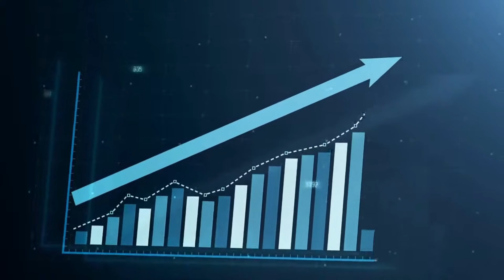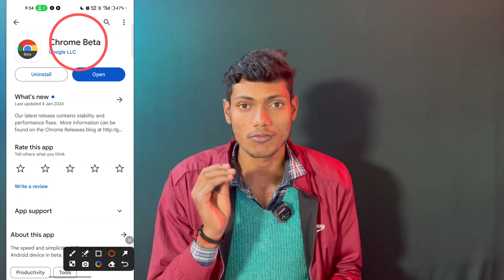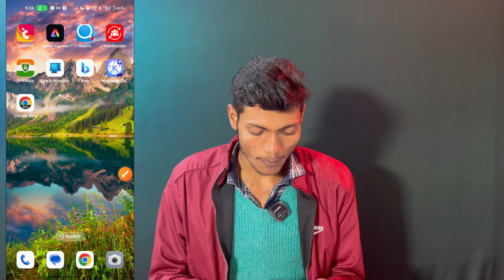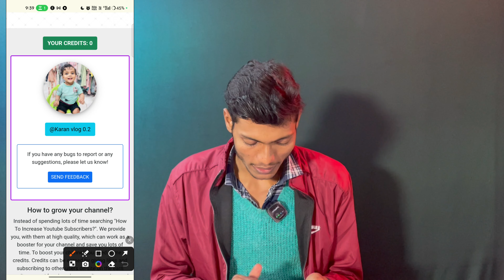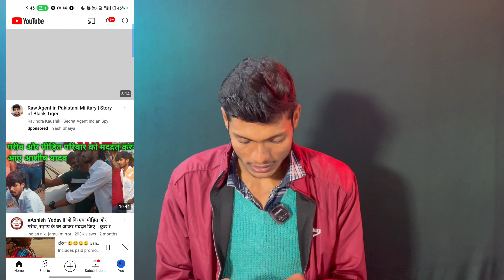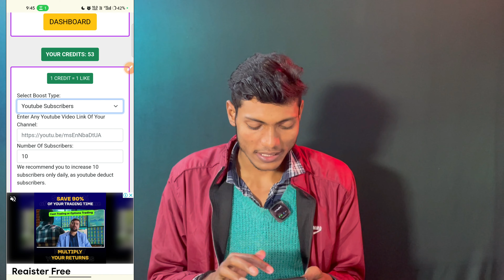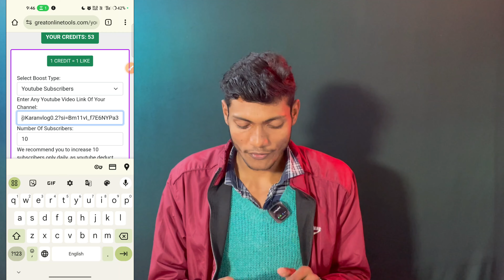subscriber kaise badhaen | subscribe kaise badhaye youtube par 2024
😱1 क्लिक मे 1000 subscriber kaise badhaye ||subscriber kaise badhaye youtube par || youtube subscriber kaise badhaye

 Hello friends in this video I tell you about 😱1 क्लिक मे 1000 subscriber kaise badhaye ||subscriber kaise badhaye youtube par || youtube subscriber kaise badhaye  this is latest and new method I hope you like this video thanks for watching and keep supporting love you all guyz official method 👍😍

⏩ Solved Queries 🟢
scriber kaise badhaye youtube par
subscriber kaise badhaye youtube par how to increase subscribers on youtube channel
how to get 1000 subscribers on youtube how to get 1000 subscribers
get your first 1000 subscribers on youtube how to get your first 1000 subscribers on youtube for free
how to get subscribers on youtube fast youtube subscriber kaise badhaye
how to get 1000 subscribers on youtube how to get subscribers on youtube
subscriber kaise badhaye youtube par youtube subscriber kaise badhaye 2024 subscriber kaise badhaye 2023
how to buy subscribers on youtube 2023 how to buy youtube subscribers
how to increas